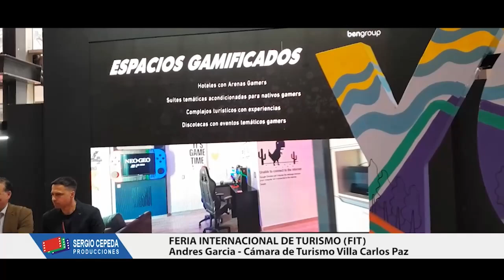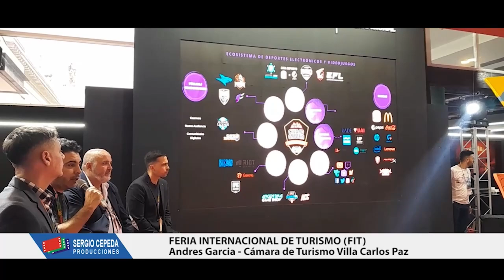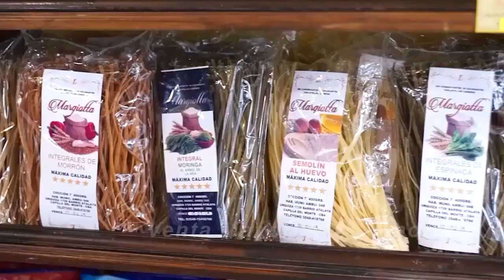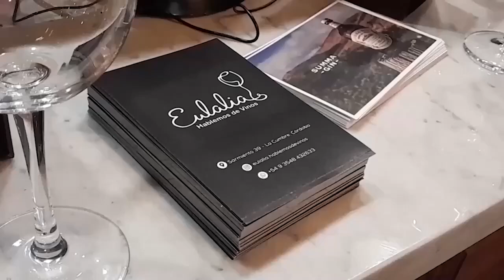NOTICIERO LA CUMBRE -7 OCT 2024 - PATRONALES LOS COCOS - FIT - CARLOS PAZ - BIENESTAR - CABALGATAS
Noticias policiales. Solicitud de paredero. Mujer detenida por intentar ingresar drogas a la carcel de Cruz del Eje.
* Imágenes de Misa y Procesión por las Fiestas Patronales en Los Cocos. Misa y procesión. No hubo festejos.
*FIT. Nota con Andrés Garcia de la Cámara de Turismo de Villa Carlos Paz en la Feria Internacional del Turismo 2024
Presentación de "Córdoba Turismo de Bienestar" en la Feria Internacional del Turismo 2024
Propuestas de cabalgatas en La Cumbre